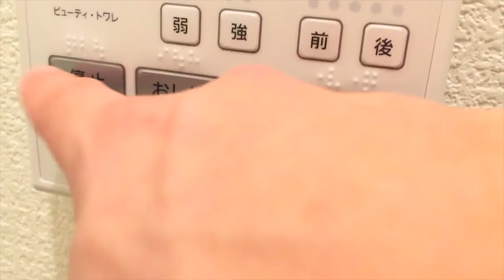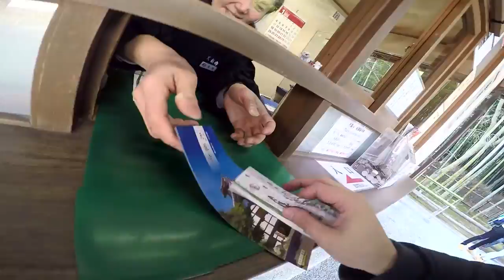Ken In Japan EP 12 - Arashiyama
Visting Gio-ji Temple, Arashiyama Bambook Forest, Iwatayama Monkey Park and ending my day at the ryokan.